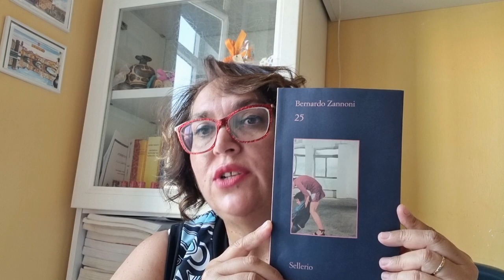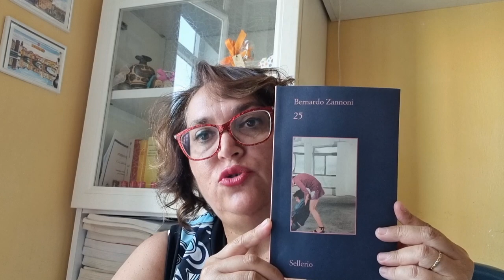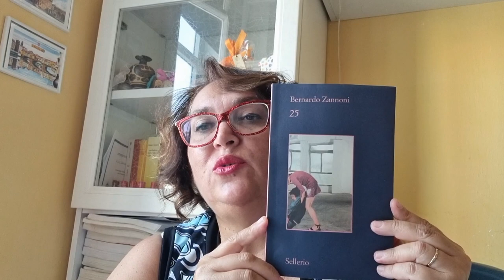Leggi con me: "25" di Bernardo Zannoni - Sellerio Edizioni.